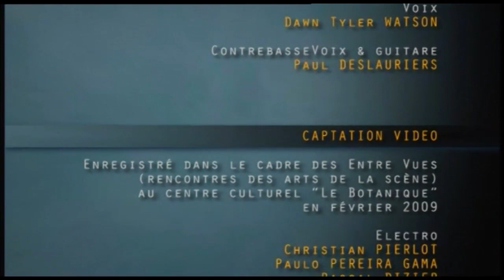Entre Vues 2009 - Dawn Tyler Watson et Paul Deslauriers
Dawn Tyler Watson et Paul Deslauriers présentent un spectacle intime et acoustique mémorable qui allie le blues, la pop, le jazz et le rock. Le duo lance enfin son CD très attendu perpétuant la tradition acoustique à l'aide d'une voix et d'une guitare à six cordes. Ensemble, ils gagnent la faveur du public et de la critique partout au Québec, ainsi qu'au Canada, aux États-Unis et en Europe. Ce spectacle captivera et enchantera tous les spectateurs.